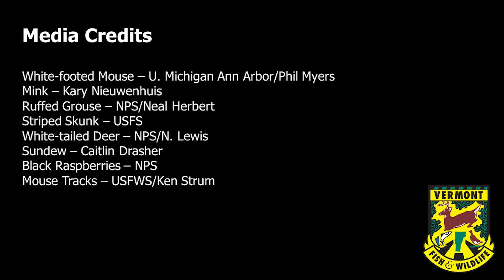Scat and Tracks S3E1: The White-footed Mouse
VT Fish & Wildlife Education Specialist Corey Hart explores the natural history of Vermont's white-footed mouse, and provides tips on where to find them and how to identify the signs they leave behind.